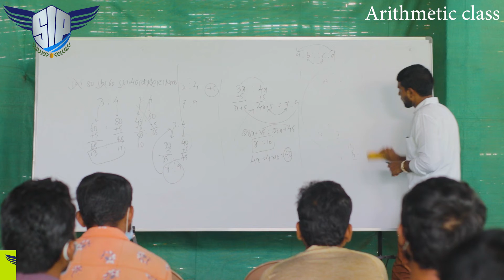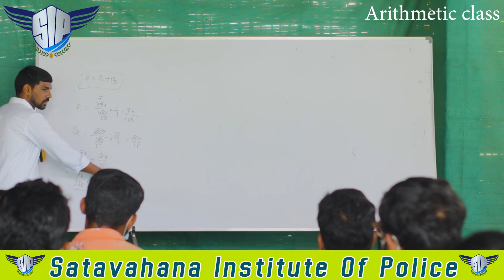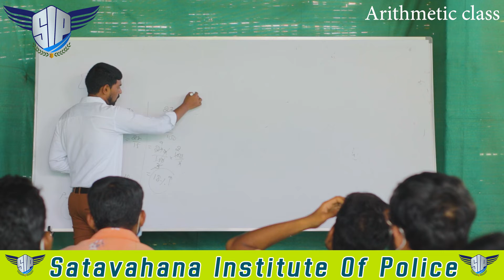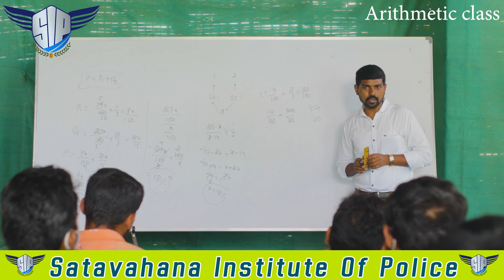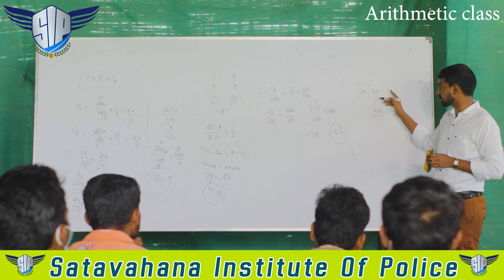Profit and Loss easy Methods, Simple Tricks in Telugu for Arithmetic 2025 | TS Police Constable & SI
New Batch Is Started
Admissions Are Open

profit and loss concept in telugu,
profit and loss concepts and tricks,
profit and loss questions in telugu,
profit and loss in telugu,
telangana police constable height,tg constable notification 2025,tg police constable latest update,tg police constable exam preparation,tg police constable notification 2025,tg police constable exam preparation 2025,tg police si age limit,
ts constable notification 2024,ts police constable latest update,ts police constable exam preparation,ts police constable notification 2024,ts police constable exam preparation 2024,ts police si age limit